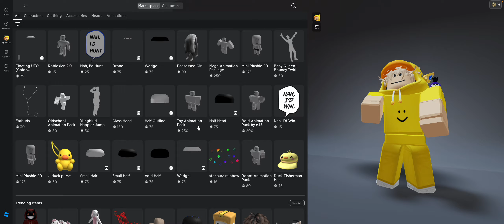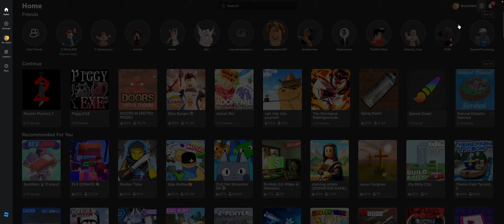I HACKED QUACKERS, I AM TURTLEER THE HACKER!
Today, I HACKED QUACKERS!

stop reading

you can leave now

leave

ugh, fine

i'll admit it

APRIL FOOLS!